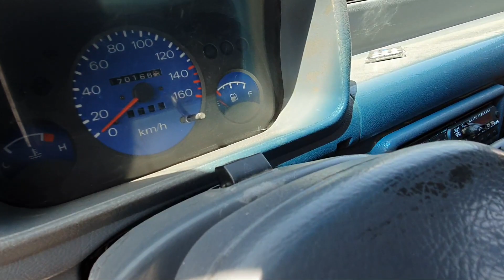TIKO NARXLARI BUXORO MASHINABOZOR NARXLARI Тико Нархлари Бухоро машина бозор нархлари 17.08.2021